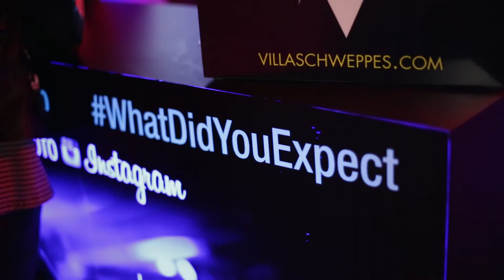Soirée Villa Schweppes - Paris - 3 avril 2014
La Villa Schweppes mettait Penélope Cruz à l'honneur jeudi 3 avril 2014 à Paris pour célébrer la nouvelle égérie Schweppes. Rocky en live, The Alexanders et LEAM en DJ set : SayWho a filmé la soirée qui a secoué Paris !